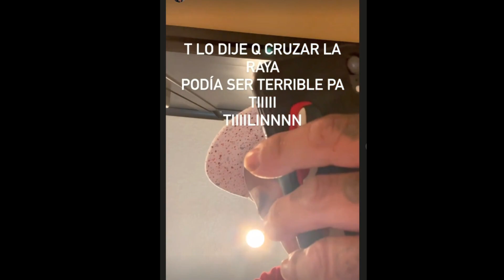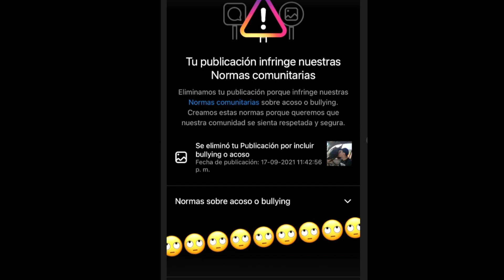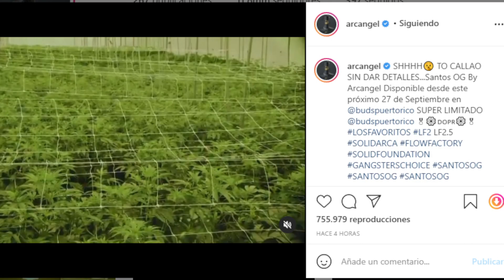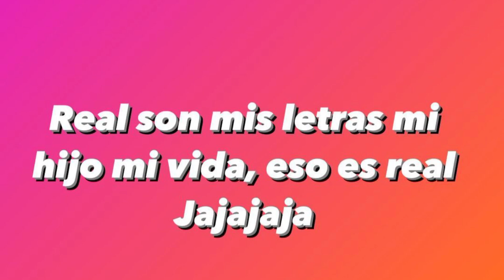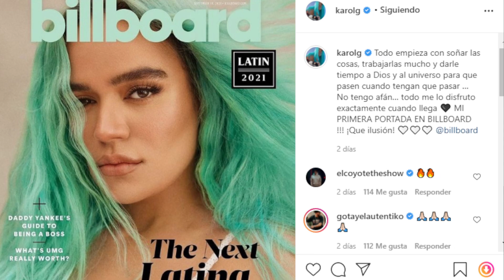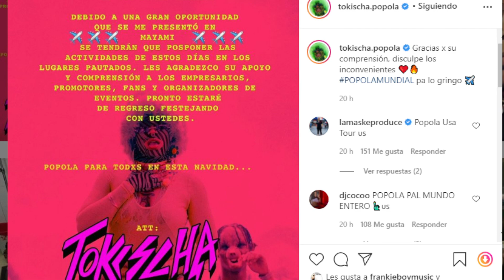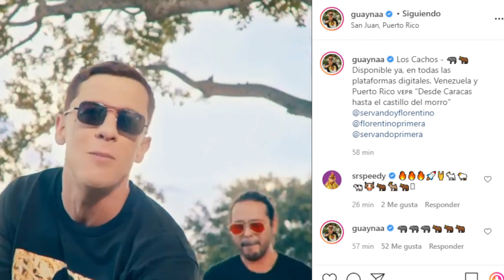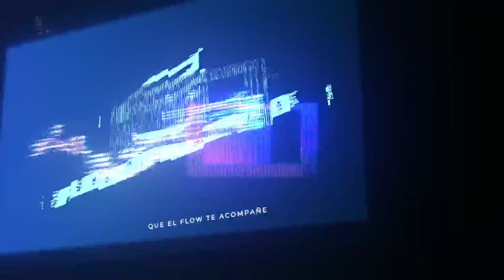BAD BUNNY ALGARETE / TOKISCHA EN USA / OVI Vs NATANAEL / LUAR C0NTRA FRANCO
@BadBunnyPR  ha sorprendido a todos después que apareció con unas botas de @LadyGaga  y también con un vaso pelicular para tomar
@Tokischa  suspende su popola tour porque ahora se va a Estados unidos con una propuesta musical de impacto
@ovi al parecer está teniendo algo con su amigo @natanaelcano777
@luar_lal  sigue respondiendo a @FrancoElGorila  después de que este lo llamara directo por teléfono
@jbalvin  anuncio ya la venta de boletos para su tour y @AnuelAA  lo felicita y promociona y su ex @KarolG  emocionada con los logros de su carrera musical
@Guaynaa_  saca canción junto a los hermanos primera @ServandoPrimera  y @florentino